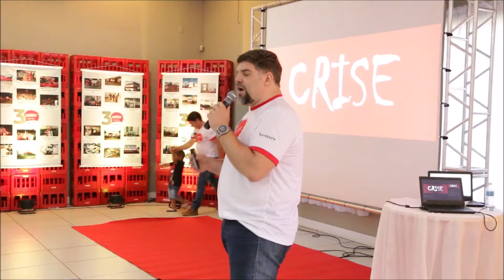A CRISE NOSSA DE CADA DIA | Leonardo Lopes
Já parou para pensar, quando foi a última vez que você não viveu em um cenário de Crise?

Vamos lá, pense. Puxe lá do fundo da memória.

Provavelmente isso nunca aconteceu contigo, nunca aconteceu com seus pais e avós, e Deus queira não, acontecerá com a nossa descendência também.

As Crises existem, e nos impactam em maior ou menor intensidade, mas sempre estão aí para nos tirar da zona de conformidade e estagnação, e porque elas são importantes?

Porque nos fazem evoluir, nos fazem pensar e agir diferente, nos fazem purificar e melhorar.

Pense nisso!

Acompanhe toda a série, serão vários vídeos para contribuir com o seu Desenvolvimento Pessoal e da sua Capacidade Vendedora, tudo para motivá-lo a fazer sempre o seu Melhor.

Procurando um palestrante de Vendas e Liderança com autoridade no assunto?